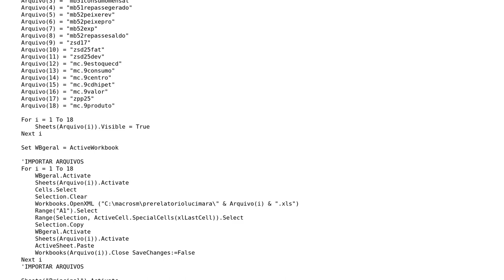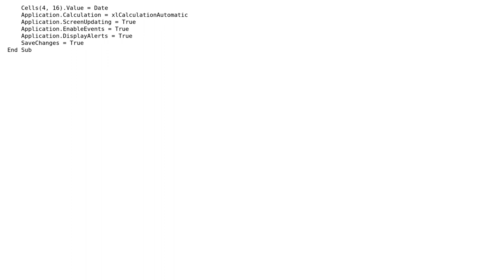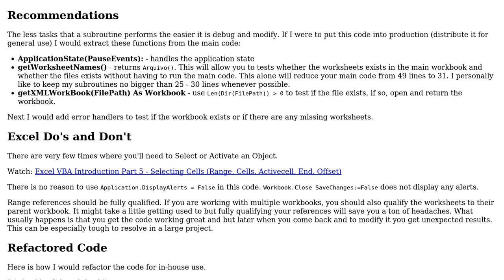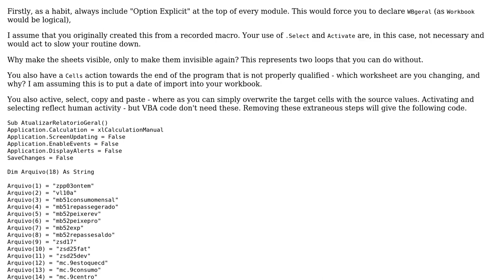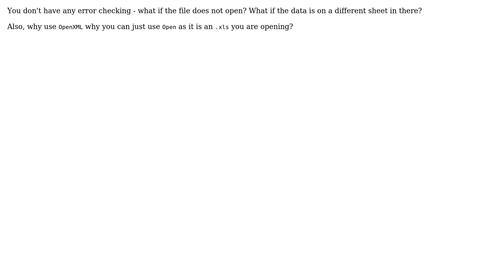Code Review: Importing files into Excel (2 Solutions!!)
Code Review: Importing files into Excel

With thanks & praise to God, and with thanks to the many people who have made this project possible! | Content (except music & images) licensed under CC BY-SA | Music | Images & others | With thanks to user William Cezar user TinMan user AJD user 200_success and the Stack Exchange Network Trademarks are property of their respective owners. You are responsible for your own actions.